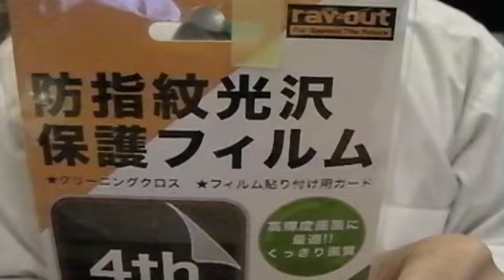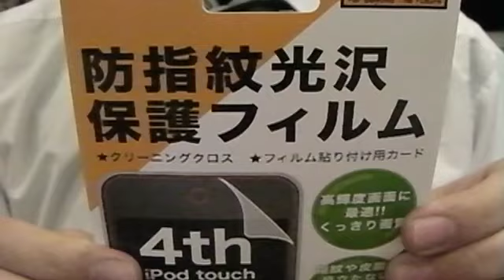iPod Touch 4G専用 防指紋光沢保護フィルム / Protection film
ケース付属のが早くもペロペロになったのでアマゾン...